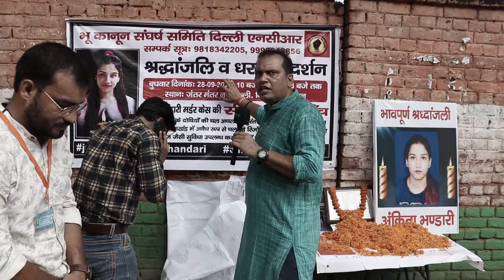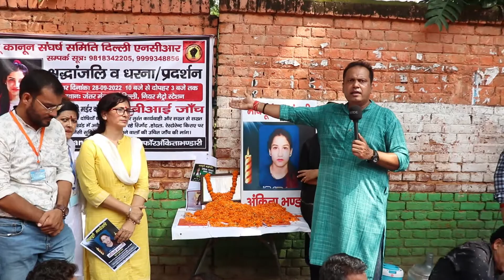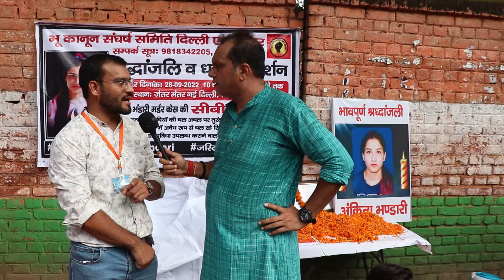फोटो बदलेगा फ्रेम,फूल माला और नारा वही रहेगा ? THV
फोटो बदलेगा फ्रेम,फूल और माला, नारा वही रहेगा ? जब रेपिस्ट और हत्यारों को फूल माला से स्वागत होगा तो इनके हौसले क्यों नहीं मजबूत होंगे ? 56 इंच का सीना तो गुंडे , मवालियों का हो गया है ? जो बेटी बचाओ और बेटी पढ़ाओ का नारा देता है , वो आज चुप बैठा है। स्मृति ईरानी कहाँ है अब ?